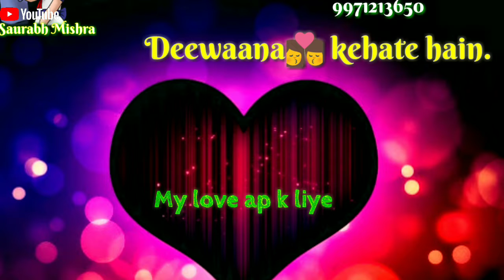Hum teri 🙎🏼‍♀mohabbat 💖mein Yu paagal😚 rehate hain..New whatsapp status vedio.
30 second status
30 sec status video
status video
30 second
30 second video
30 second sad status video emotional
30 second love video
30 second sad video
30 second love video
Whatsapp status video
30s cute love whatsapp status
story video
30 second whatsapp
30 second story video
30 sec video story whatsapp status with lyrics
whatsapp videos
WhatsApp status
30 seconds video,